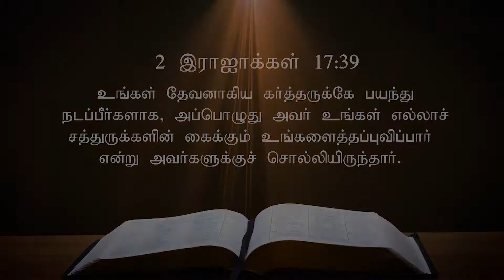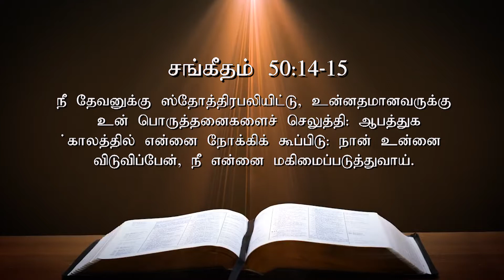" அவனை விடுவிப்பேன் " Message by Pr V James Paulraj on 10-12-2018